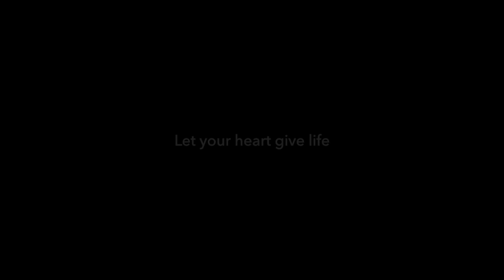Nedim Türfent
International Press Institute (IPI), PEN International and Media and Law Studies Association (MLSA) mark the 1500th day of Kurdish journalist Nedim Türfent’s imprisonment with a renewed call for his immediate and unconditional release.

Türfent, who was predominantly reporting on the Kurdish issues, was detained on May 12, 2016, shortly after reporting on Turkish special police forces’ ill-treatment of around 40 Turkish and Kurdish workers. They were handcuffed behind their backs before being forced to lie on the ground in the south-eastern city of Hakkari in Spring 2016. In video footage taken by Türfent and published by the now-shuttered pro-Kurdish Dicle News Agency, a police officer was seen shouting to the workers: “You will see the power of Turks! What did this state do to you?” Right after the release of the footage, Türfent began receiving death threats from the police in the form of funeral photos. An online harassment campaign was launched against him in April 2016 including death threats and insults and anonymous or bot accounts asking about his whereabouts.

One day after his arrest on May 13, 2016, Türfent was charged with “membership of a terrorist organization”. The indictment was first produced 13 months after his arrest, at the first hearing on June 14, 2017. By that time, Türfent had already been jailed for 399 days.
Of the 20 witnesses called in the ensuing trial, 19 said that their initial statements against Türfent had been obtained under torture. Yet the court sentenced him to eight years and nine months in prison in December 2017. The judicial proceedings were quick by Turkish standards and amounted to a show trial intended to punish Türfent immediately for his truth-telling journalism. Türfent was denied the right to attend his own trial in person, one of many fair trial violations. On May 21, 2019, Turkey’s Supreme Court of Cassation upheld his sentence. His case is now pending before the European Court of Human Rights.

June 21 marks 1,500 days that Türfent has spent behind bars, deprived of his freedom and the right to practice his profession – journalism. Imprisoning journalists has long since become the preferred shortcut of Turkey’s authorities to punish news they find “disturbing”. Show trials of journalists under “anti-terror law” and continued repression of especially pro-Kurdish media outlets created an immense pressure and chilling effect on the journalists who report from the Kurdish-populated areas in Turkey.

We call on Turkish authorities once again to stop this injustice.

The poem 'Let my heart give life' is read by poetry translator Caroline Stockford